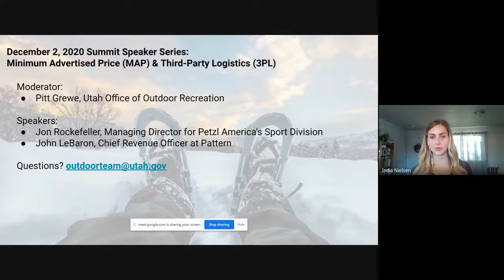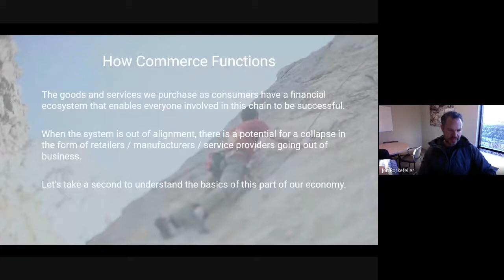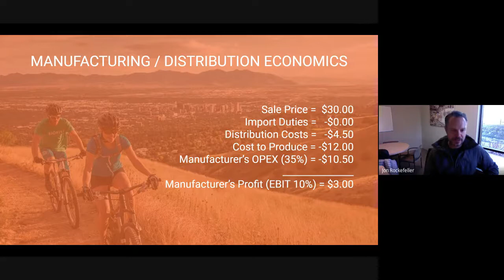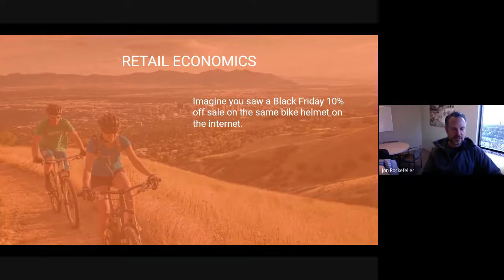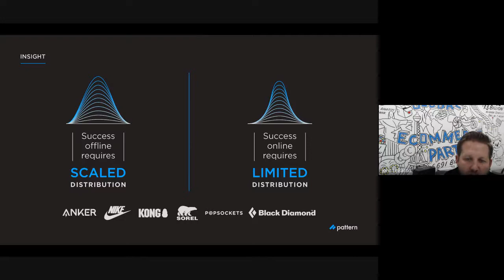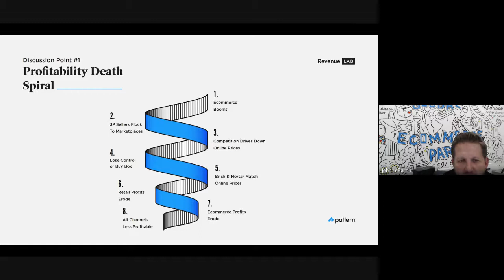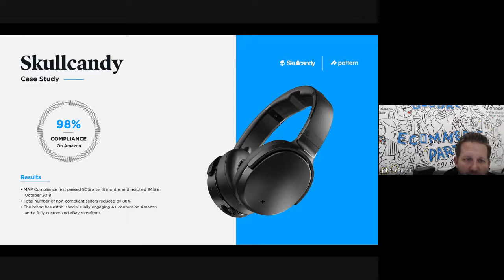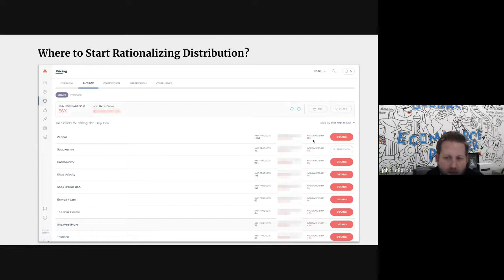Summit Speaker Series: Minimum Advertised Price (MAP) & Third-Party Logistics (3PL)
Are you lost in the world of minimum advertised prices or third-party logistics? Tune in to this session and learn from a couple of local experts! You'll hear perspectives and best practices from both companies, and have the chance to ask questions.

This Summit Speaker Series' experts are:
Jon Rockefeller, Managing Director for Petzl America's Sport Division
John LeBaron, Chief Revenue Officer at Pattern